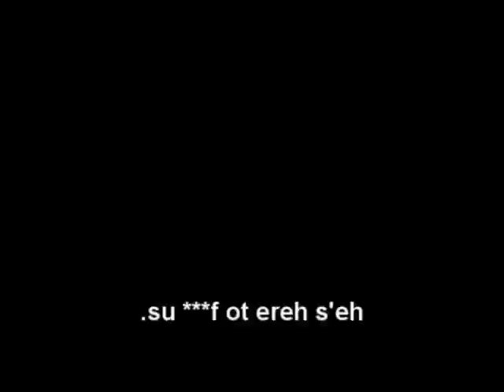MentleMentleGen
Yes.

I'm about to make my 1,000,000 total views video. It shall be the greatest Spongebob video in the history of Blargafiggle.
Now let's get started... First I need a song to use...